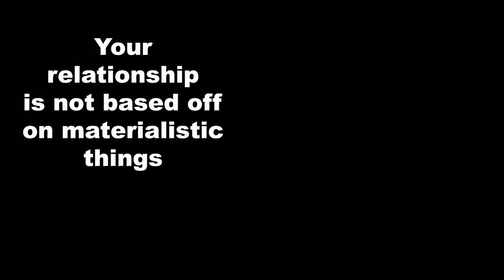Friends and Money